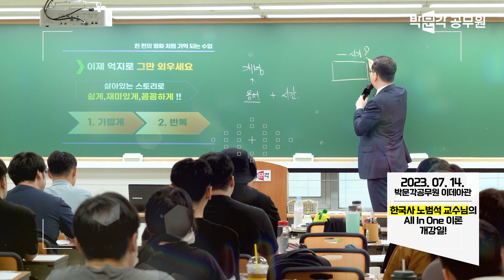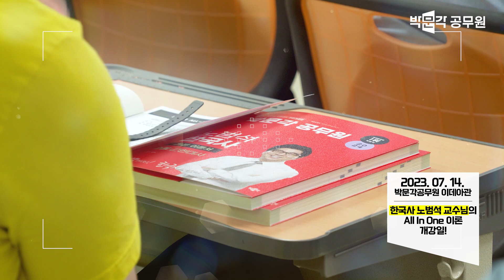공시생브이로그 🥇한국사 1등은 다르다🥇 범석쌤 합격자가 압도적으로 많은 이유가 궁금해? | 노범석 한국사 | 노량진 파파라치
🎁범석쌤의 7월 개강 한국사 강의 들어볼래?🎁

※박문각 공무원 23년 7월 기준 영어 실강생 수 1위